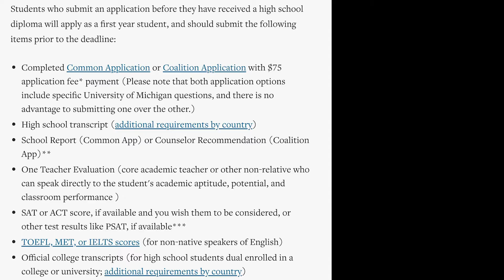College Cabinet Company Commercial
Torrey Pines High School